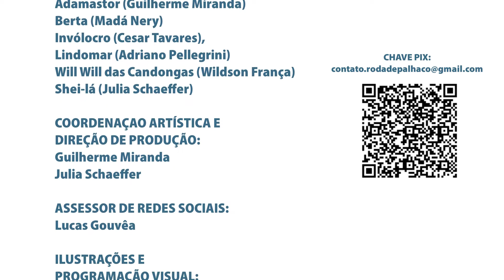Doce sonho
• OI, PESSOAL! JÁ SE INSCREVERAM NO BOBO CANAL? CLICA, QUE DÁ TEMPO! •
             BOBO CANAL - TODA SEMANA UM VÍDEO NOVO PRA VOCÊ!

Um vídeo do Instituto Roda de Palhaço
para o BOBO Canal!

Todo mundo já teve um amor platônico, desses impossíveis... E pelo jeito o Lindomar também tem! Venha conhecer a garota dos sonhos do Lindomar em mais um vídeo inédito do Bobo Canal!

ETRELANDO:
Lindomar

MOÇA DA FOTO:
Pola Negri

DANDO UMA "MÃOZINHA":
Thaine Amaral

ROTEIRO E EDIÇÃO:
Adriano Pellegrini

RODA DE PALHAÇO:
Adamastor (Guilherme Miranda)
Berta (Madá Nery)
Invólocro (Cesar Tavares),
Lindomar (Adriano Pellegrini)
Will Will das Candongas (Wildson França)
Shei-lá (Julia Schaeffer)

RESIDENTES
Antonio Valladares (Travolta)
Eliza Neves (Glleicy Mel)
Juliana Brisson (Pastilha)
Katiuscia Dantas (Sabuga)

COORDENAÇAO ARTÍSTICA E
DIREÇÃO DE PRODUÇÃO:
Guilherme Miranda
Julia Schaeffer

Lucas Gouvêa

ILUSTRAÇÕES E DESIGN GRÁFICO:
Miguel Carvalho

PRODUÇÃO:
TUTU PROJETOS Artísticos

MÚSICAS UTILIZADAS:  (biblioteca YouTube)
Motorbike - Track Tribe

REALIZAÇÃO:
INSTITUTO RODA DE PALHAÇO -
arte, educação e saúde